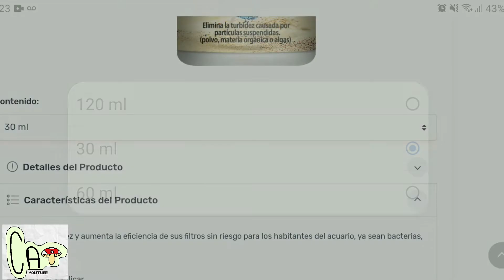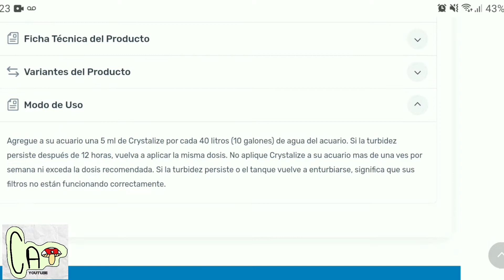La mejor forma de mantener el agua cristalina del acuario, Lomas Crystalize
Crystalize es un producto de la marca Lomas que su función es eliminar la turbidez del agua del acuario, esperando resultados a partir de la primer dosis agregada al acuario